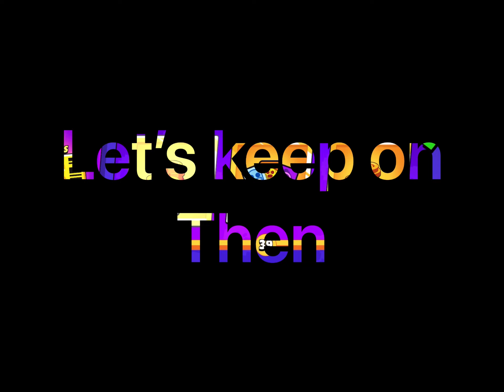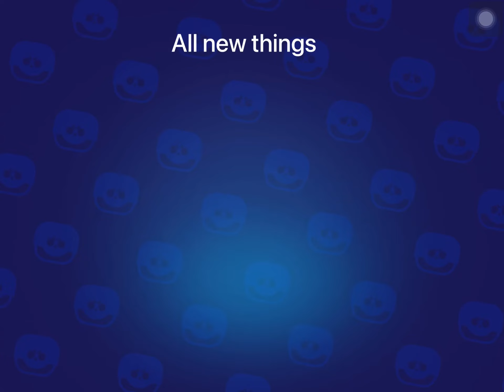Brawl pass ( Year Of The Tiger )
I made this vidoe and felt very happy after opening all the boxes cuz I hard to not get the fang pin but push fang to 500 and it was easy cuz fang is op and if you get your super the other is going to die unless you have a fang that is not over power 7 but it is fine you can always do something if you really want to do it.

And I have a friend in Brawl Stars that wants me to share his YouTube channel to you guys so the link is

And the time that this video comes out the brawl talk will come out the day this video comes out and I will make a joke about something